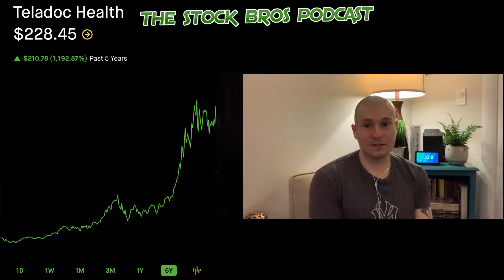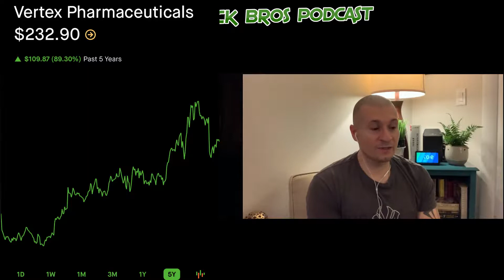EP11. This Is What You Should Use Your Stimulus Check For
This is episode #11 of our podcast. We are two brothers who have a passion for helping others manage their money. This episode we talk about how to make the best use of your stimulus check.

If you are new to investing and want to get started you can use our links below to sign up. If you sign up with Robinhood using the link below you will receive a free stock! If you sign up with the app Acorns you will receive a 5$ sign up bonus. We will also receive benefits if yo uuse our links, so it would be greatly appreicated!